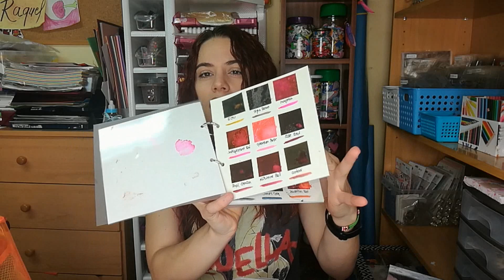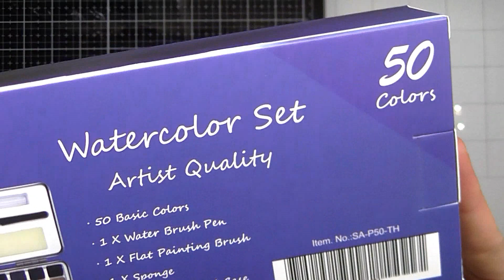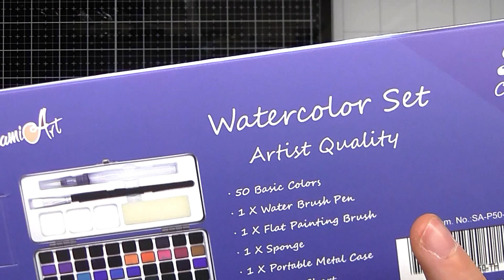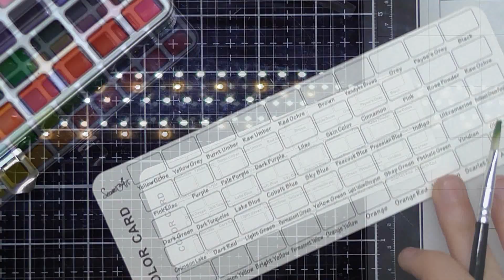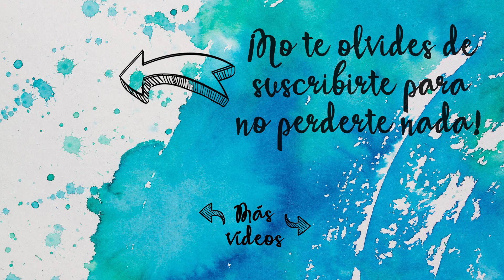🎨REVIEW de ACUARELAS de ALIEXPRESS: ¿Funcionan? 🤔|| CRAFT & ROLL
Hace unos días me llegaron de Aliexpress unas nuevas acuarelas, súper baratitas y con muy buena pinta, así que os voy a dejar con este vídeo en el que os hago una review de las mismas, y ya de paso, os enseño como hacer una lámina muy sencilla.